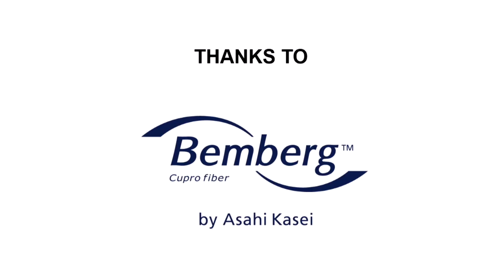L’industria della moda e la gestione dell’incertezza – Andrea Scarano